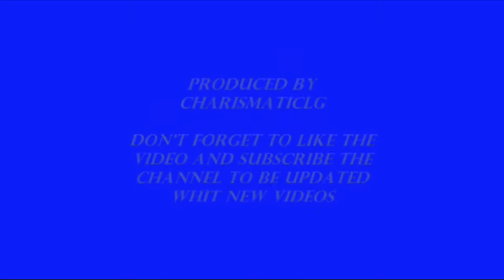COD Atomic Bomb glitch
Just found a glitch in Ghosts,,, Use the atomic bomb and at the same time get a carepackage and you will get stuck in the non blowed up map...good for kill ratio